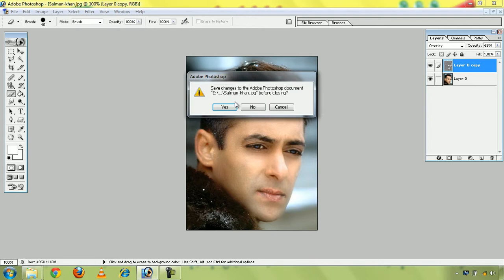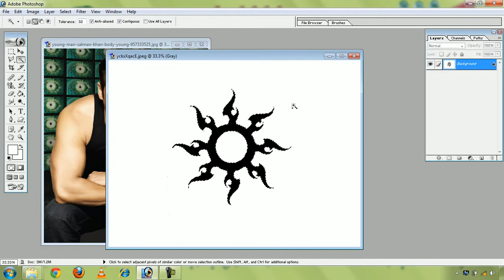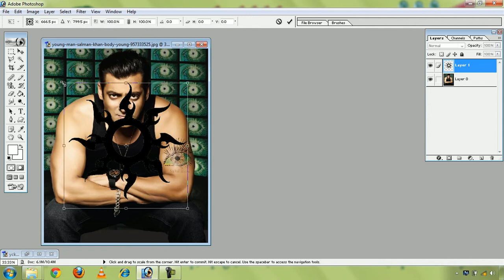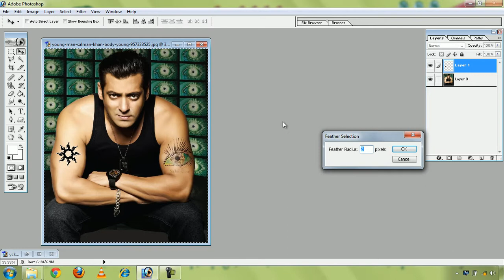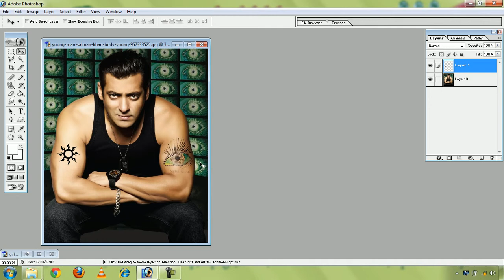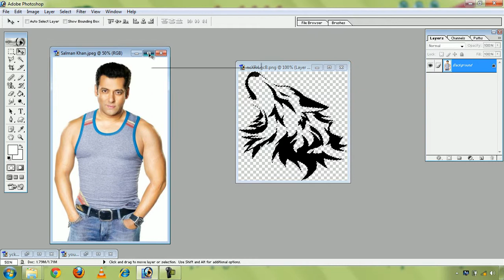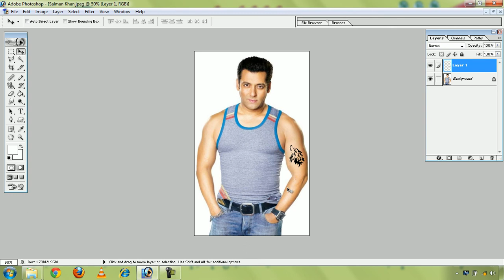Adobe Photoshop Video Tutorial Part 43 In Urdu And Hindi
Adobe Photoshop Playlist Link

Hello World! In this video you will learn a topic of Adobe Photoshop Video Training Course and for complete learning you can watch all other videos.